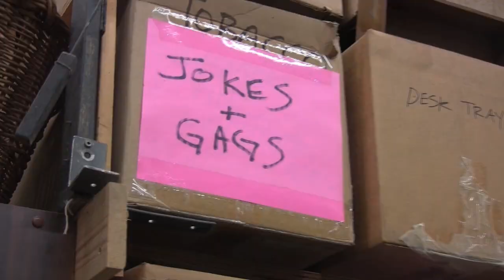Gee Willikers, SPACE!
Gee Willikers, SPACE! Is a musical comedy that takes place in the far reaches of the galaxy. When planet Earth and the alien planet Zifroidia run out of Magnorious (the most utilized element since high-fructose corn syrup), two brave teams of space-warriors embark on an adventure, and won't return without glorious Magnorious!

With original songs composed by musical theatre veteran Jane Milliken, this show will have you tapping your toes and cheering for the good guys.

Written by Toni Maggio and Katherine Stadel (formerly Bethell), directed by Katherine Stadel with musical direction by Jane Milliken and set design by Chris White. Starring Adam Abrams, Leslie Dosremedios, Stefanie Dryer, Colin Lane, Matt Loop, Deanna Overland and many more!

Gee Willikers, SPACE! plays at Renegade Studios May 6th-11th with shows at 8pm each night plus a 2pm matinee on Saturday the 11th.

If you'd prefer to pay cash, just email your reservation to . Cash reservations will be released at 7:45pm (1:45pm for the Saturday matinee) the day of your reservation.

Tickets are $20 (online service charge of $1 will be applied).

Reservations are recommended. Seating is general admission.